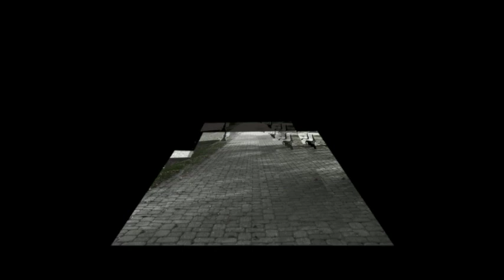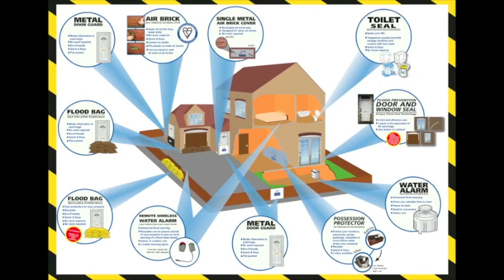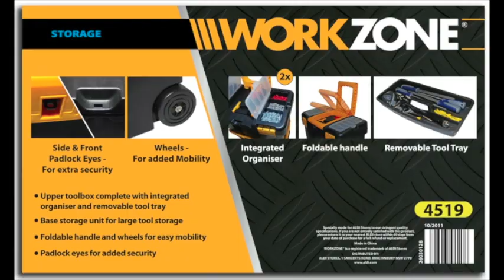Juan Lopez Design & Media Showreel 2015 854 x 480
Juan Lopez Design & Media Showreel. We specialise in Graphic Design, Photoshop Image Manipulation, Photography, Motion & Visual Graphics, Web Design, Video Editing, Music - Fully Customised Beats, Vocal Engineering and Beat Mastering.